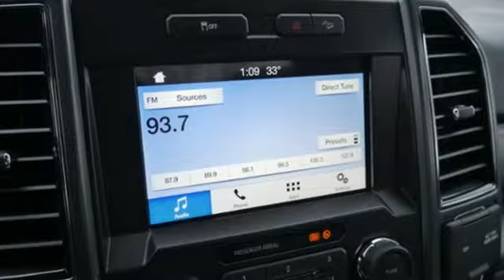New 2019 Ford Super Duty F-250 SRW Minneapolis MN Eden Prairie, MN #198888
Year: 2019
Make: Ford
Model: Super Duty F-250 SRW
Trim: XLT 4WD Reg Cab 8' Box
Engine: 379 L 8 Cyl. Cyl.
Transmission: Automatic
Color: OXFORD WHITE
Interior: MED EARTH
Stock #: 198888
VIN: 1FTBF2B6XKED11848

Address:
12477 Plaza Drive